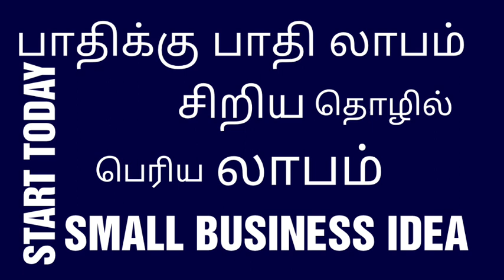Small business idea in Tamil/new business idea START TODAY/50% profit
Hello Everyone! Welcome to Start Today YouTube channel. In this channel you can learn how to start a new business. Here we discuss about low investment business idea, which you can start this business from home and can start a small scale business in India, Tamil Nadu and worldwide. This business idea is a high profitable business, this business is recognize as unique business ideas and also you can know as how to start a business without investment. Hope you benefit through this channel for your business growing.
Starting a business is not easy for everyone. Especially for those people who are confused for which business ideas works best in local area and globally.